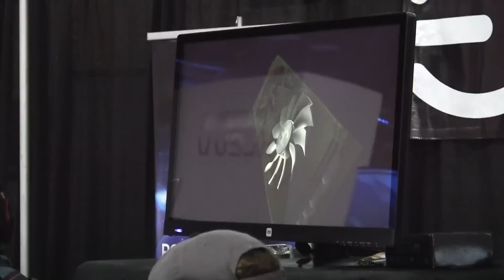EVGA at PAX South 2015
A look at some of the sights of PAX South 2015!